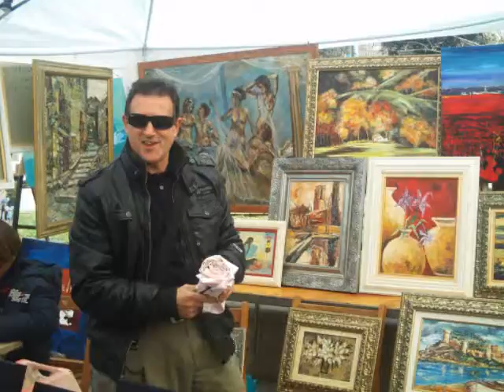FirArt `10 SANTA PERPETUA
Feria de Arte de Santa Perpetua (Barcelona, con participacion de pintores locales y de Catalunya